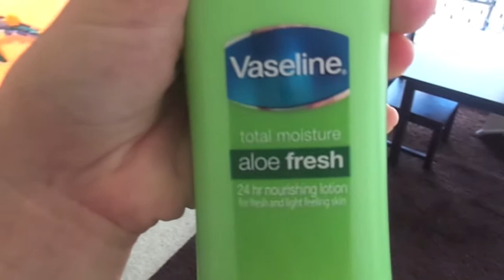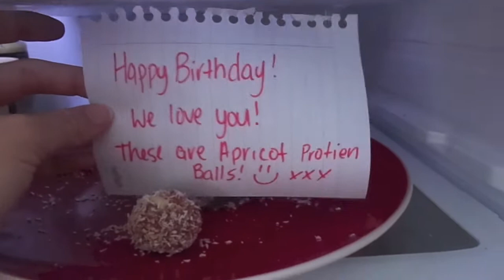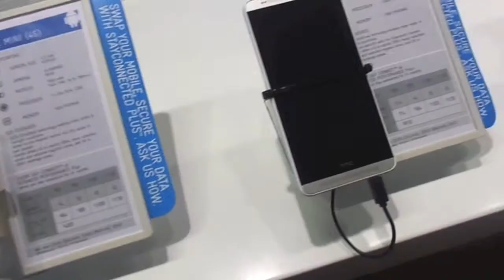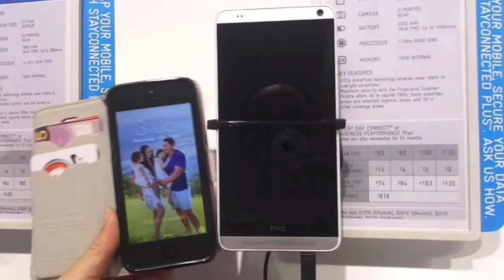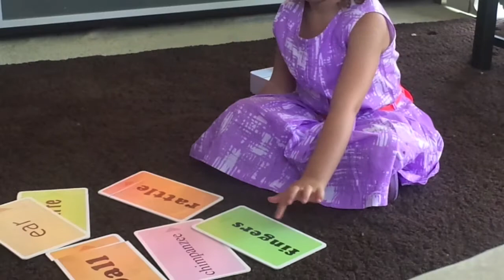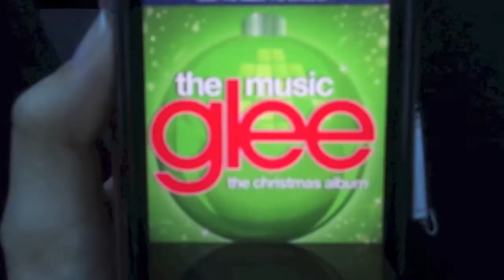CHRISTMAS SONG! - 4th December 2013